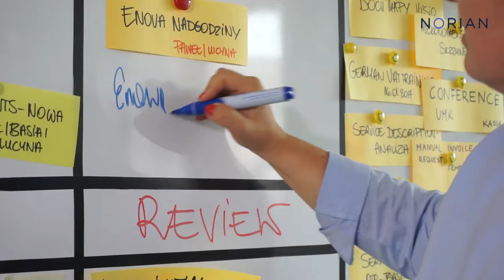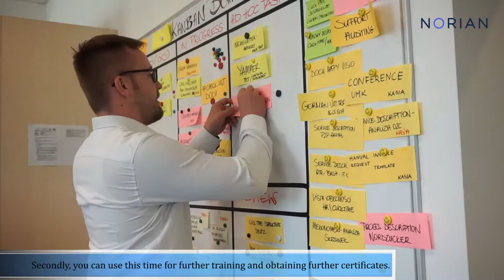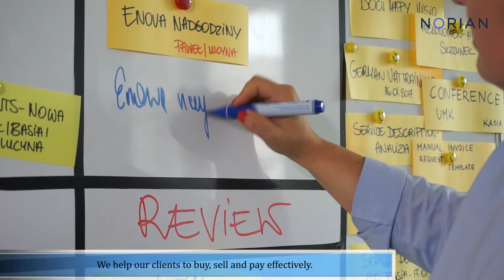Studia na specjalności: Rachunkowość międzynarodowa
Norian Accounting ustawia nowe standardy optymalizacji procesów finansowych. Największe centrum operacyjne Norian Accounting w Polsce umiejscowione jest w Toruniu. Zatrudnia prawie 300 pracowników. Świadczy usługi outsorcingu finansowo-księgowego, kadrowo-płacowego oraz robotyzacji procesów. Norian Accounting jest partnerem kierunku finanse i rachunkowość oraz specjalizacji: rachunkowość międzynarodowa w WSB w Toruniu.